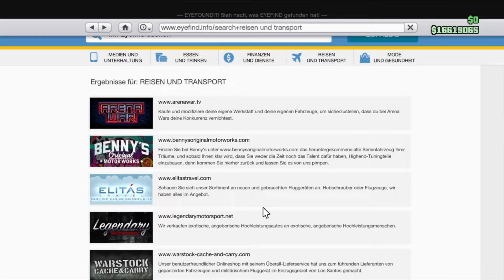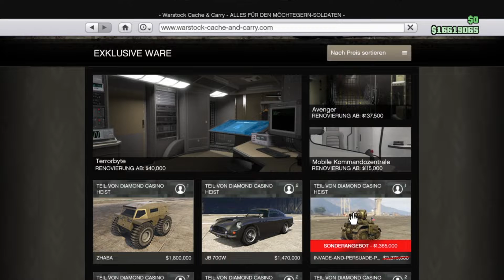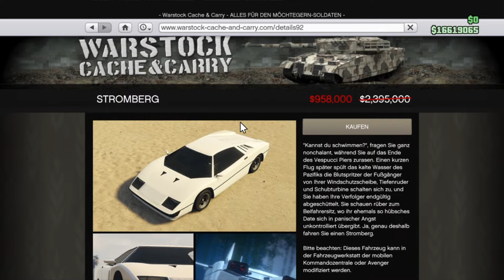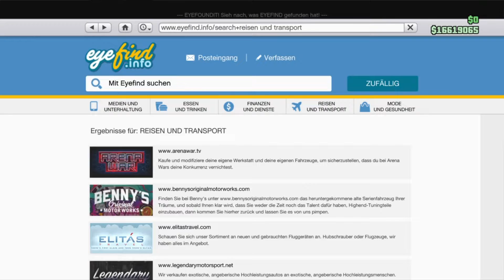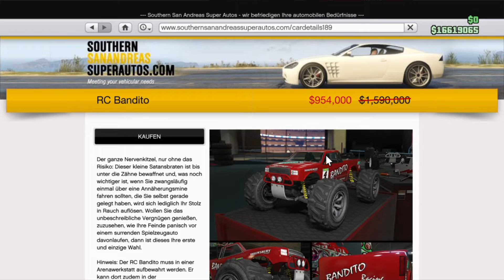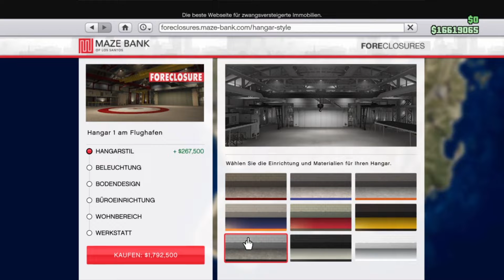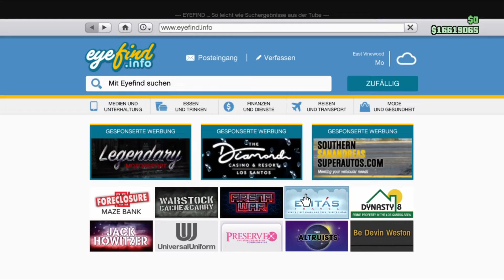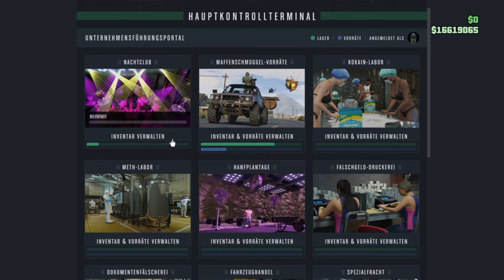GTA 5 online neue Eventwoche.Es geht noch bis zum .9.4.2020. .Deutsch